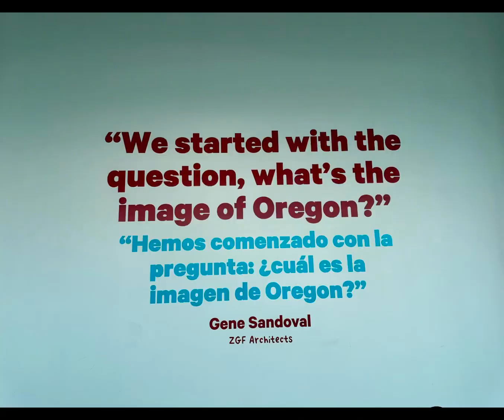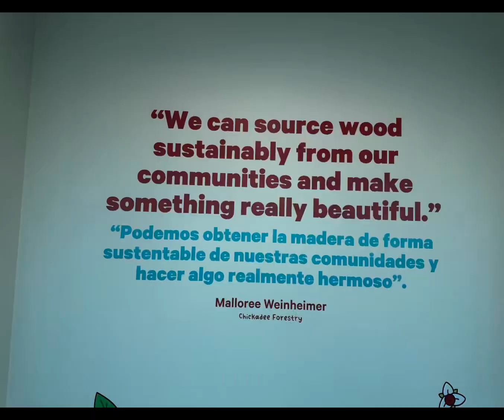Portland Airport Revamped! PDX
✈️ **PDX Airport Alert!!** ✨ **Portland International Airport's Stunning Revamp!** 🌳

**Take a tour of the newly renovated Portland Airport (PDX) and experience the transformation!** The updates reflect Oregon's beauty and community spirit, with **local businesses highlighted** and art installations that symbolize our collective efforts — including bees, representing our interconnectedness.

🚨 **Important Travel Tip**: There are a few changes to the check-in process, so be sure to **arrive early** and get familiar with the updates!

I’m on my way to a **Women’s Entrepreneur Collective Summit**, and the vision at PDX perfectly mirrors my mission at **Lewis Realtors**: creating community and supporting local businesses.

👀 **Watch now** for a glimpse of the new PDX and discover how Portland’s airport reflects the soul of Oregon.